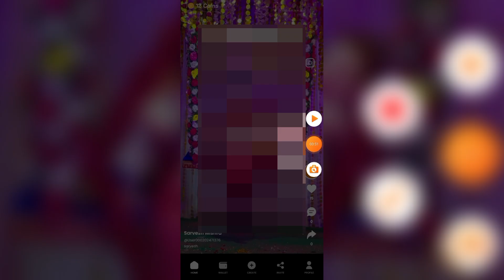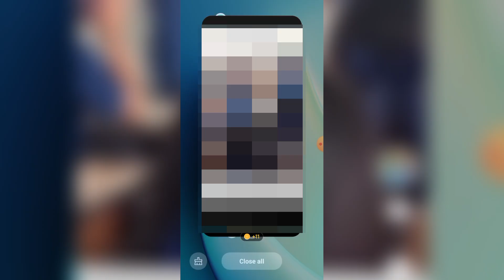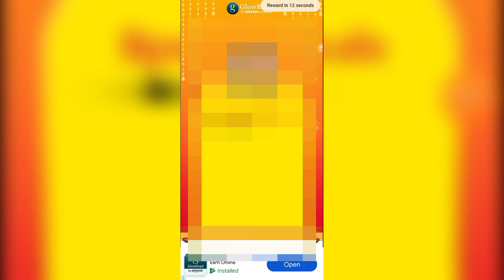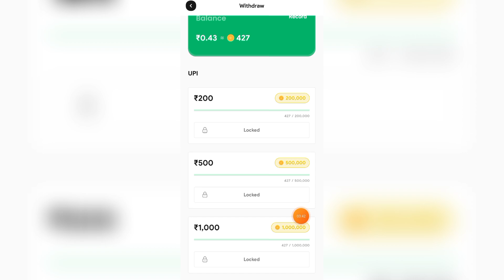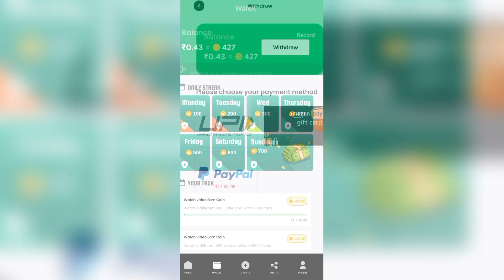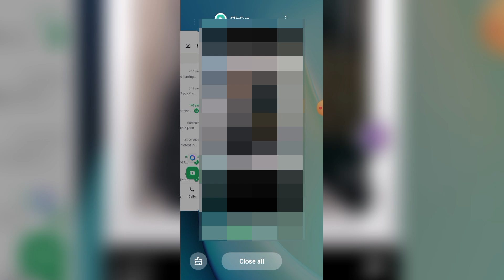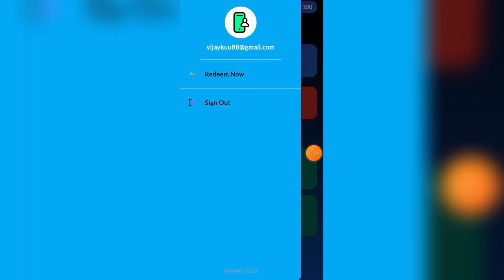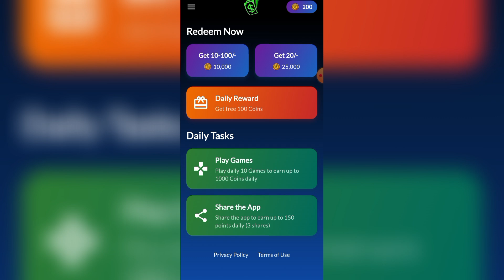Clip fun App se Paise kaise kamaye || Clip fun Real or Fake || Watch Video and Earn Money | Clipfun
Is Video me clip fun app se paise kaise kamaye sikhege. ye clip fun real or fake and watch video and earn money sikhege. clipfun

Problem Solve Point:-
watch video and earn money
clipfun
clip fun real or fake
clip fun app withdrawal
clip fun app payment proof
clip fun app real or fake
clip fun app unlimited trick
clip fun se paise kaise kamaye
clip fun
clipfun app
clip fun app
video dekhkar paise kaise kamaye
reels watch and earn money

Note :- Some personal information (Like - Gmail, phone number , Etc.) is shows in the video as a demo.

Please note we can not assure you that you will make an earning using the website/App/ideas mentioned on this channel. We have taken reasonable precautions to ensure that information in the video is accurate, but we cannot insure that the websites, mobile applications mentioned in this video are free from errors, unknown risks, loopholes, hence we do not take any responsibility about the website, apps mentioned in this video. you expressly agree not to rely upon any information given in this video, channel.
we also strictly recommended viewers to double check and do their own research once again about the website/apps/ ideas before investing and use their time and resources.

⚠️ इस ऐप में वित्तीय जोखिम शामिल है और इसकी आदत लग सकती है कृपया जिम्मेदारी और अपने जोखिम पर उपयोग करें और खेलें।
*शर्तें लागू